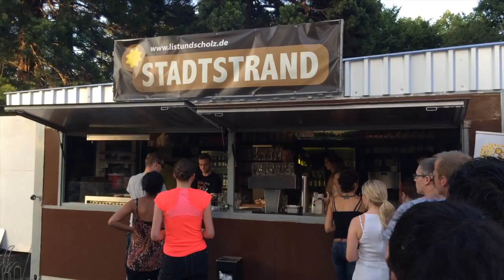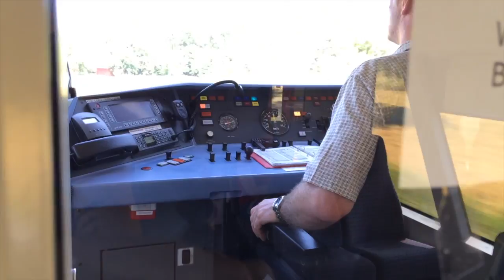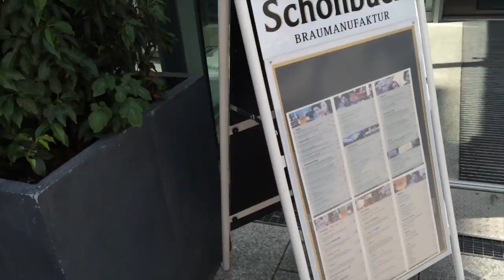Poptarts and a Beach in the City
VLOG 04